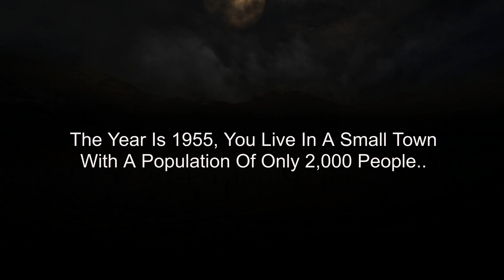DeathOfCraze | Demo | 4K | Indie Horror (No Commentary)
The Year Is 1955 you are a private investigator that is currently working on many cases. One of them being a missing family that has disappeared ever since their return home after a vacation. Neighbors reported to police that they have not seen them since, and have requested a welfare check. Upon police entering the home everyone in the family was found dead. Except for the father, his body was nowhere to be found. You must figure out this crime and survive the horror that happens along the way.